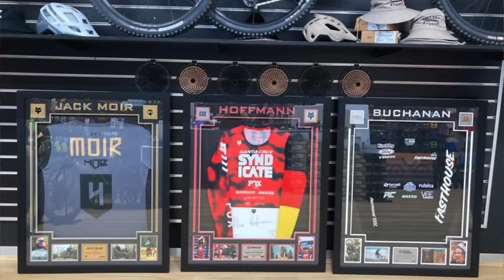THREDBO CANNONBALL MTB FESTIVAL DAY 1 | Jack Moir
So good to be back with the YT MOB, and ripping with my boy Musshhhhhh. Cannonball is by far the best race week in Aus, and theTracks are running sickkk here in Thredbo.